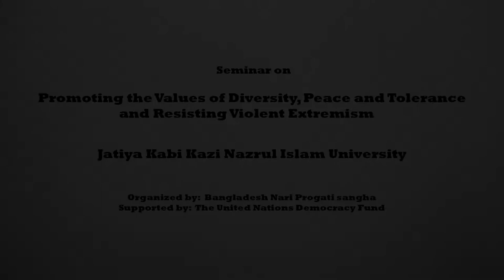Bokhtiar Ahmed's Speech on PVE at JKKNIU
Bokhtiar Ahmed is a lecturer of Department of Anthropology of Rajshahi University. He is delivering his speech about Countering religious extremism in Bangladesh. This Program is organised by BNPS and funded by UNDEF.